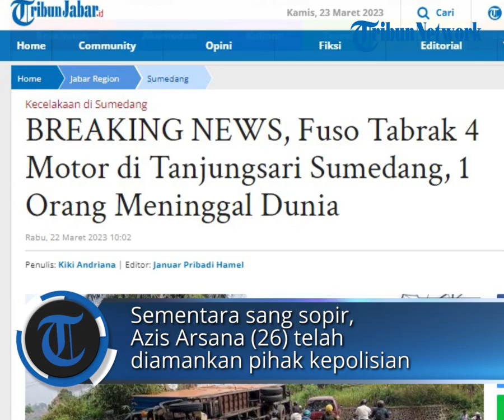Fuso Tabrak 4 Motor di Tanjungsari Sumedang, 1 Orang Meninggal Dunia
POS-KUPANG.COM - Kecelakaan lalu lintas maut terjadi di turunan Sanur, di Jalan Raya Bandung-Cirebon, tepatnya di Desa Cinanjung, Kecamatan Tanjungsari, Kabupaten Sumedang, Rabu (22/3/2023) pagi. (POS-KUPANG.COM, Kiki Andriana)

Artikel ini telah tayang di TribunJabar.id dengan judul BREAKING NEWS, Fuso Tabrak 4 Motor di Tanjungsari Sumedang, 1 Orang Meninggal Dunia

Source  :  Facebook TribunJabar.id

Penulis   :  Kiki Andriana
Editor  :  Januar Pribadi Hamel
VPO   :  Leo R